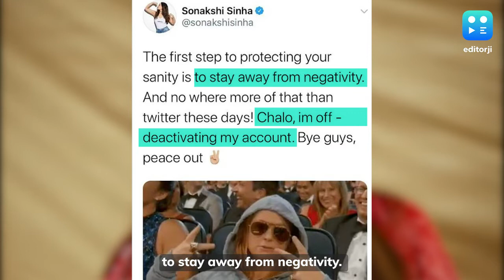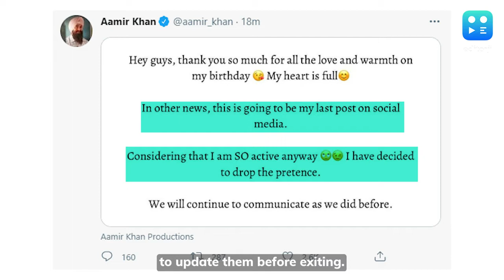Bollywood Celebrities Who Quit Twitter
Social media is a bane as well as a boon. Celebrities do benefit from the social media platforms as they get a chance to interact with fans, but they are also massively trolled for almost everything they do. On Monday, filmmaker Karan Johar quit Twitter to make space for ‘more positive energies’. Here is a look at other celebs who quit the platform.